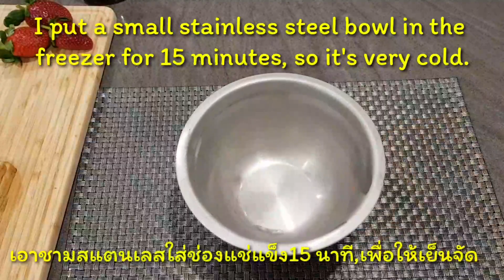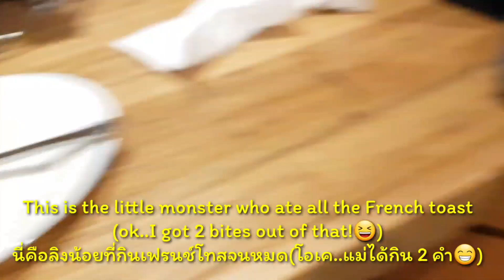Scrumptious French Toast สุดยอดเฟรนช์โทส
Hi everyone.
At 2 pm, my 3 years old said to me "can you make French toast mummy? I want French toast". 😀
And I thought "why not! I can make a video too..win..win"👌😉
French toast doesn't have to be for breakfast only. In fact , we'll often have it as a desert or afternoon treat. because it is so quick and easy to make. Not to mention how yummy it is. You can make it as plain and healthy or as rich, sweet and scrumptious as you like. It'll not disappoint you.
Today I'm showing you my version of a Scrumptious French Toast that I made at home.😀😋
***INGREDIENTS ***
1 egg
1/2 cup milk .
1/2 tsp ground cinnamon
2 slice bread
butter for frying
150 g thickened cream
Maple flavored syrup
Strawberries or fruit of your choice
Chia seed (optional)
สวัสดีค่ะเพื่อนๆ ทุกคน.
ตอนบ่าย 2 โมง ลูกชาย 3ขวบ ของนิ่มพูดว่า "มัมมี๊ ทำเฟรนช์โทสให้ผมกินได้มั้ย?  ผมอยากกินเฟรนช์โทสครับ" 😀😋
นิ่มเลยคิดว่า "เออ..ก็ดีเนาะ จะได้ทำวิดีโอไปด้วยเลย" ได้..กับได้..อิอิอิ👍😉
เฟรนช์โทสไม่ไช่แค่อาหารเช้านะค่ะ. ที่จริง, มันเป็นของหวานที่ทานตอนไหนก็ได้ เพราะมันทำได้ง่ายและรวดเร็ว แถมอร่อยอีกต่างหาก. สามารถทำให้คลีน และมีประโยชน์ หรือ ทำให้ หวาน,ชุ่มฉ่ำ และอร่อยเหาะ ก็แล้วแต่คุณเลยค่ะ. คุณจะไม่ผิดหวังแน่นอน!
วันนี้นิ่มจะมาแบ่งปัน สูตรที่นิ่มทำกินเองที่บ้านนะค่ะ 😀😋
นมสด 1/2 ถ้วยตวง
ผงอบเชย 1/2 ชช
ขนมปัง 2 แผ่น
เนย สำหรับทากระทะ
น้ำเชื่อมรสเมเปิ้ลไซรัป
สตรอเบอร์รี่ หรือผลไม้อะไรก็ได้ที่ชอบ
เมล็ดเชีย/เจีย (ใส่หรือไม่ใส่ก็ได้ค่ะ)
ขอบคุณมากๆ นะค่ะที่เข้ามาชมและให้กำลังใจกันเสมอ
ถ้าชอบวิดีโอนี้ช่วยกดไลน์,กดแชร์ และ
กดติดตามช่องน้อยๆ ช่องนี้ด้วยนะค่ะ นิ่มซาบซึ้งจริงๆ ค่ะสำหรับทุกๆ การสนับสนุนและ กำลังใจดีๆ.
แล้วเจอกันใหม่คลิปหน้าค่ะ สวัสดีค่ะ🙏💝